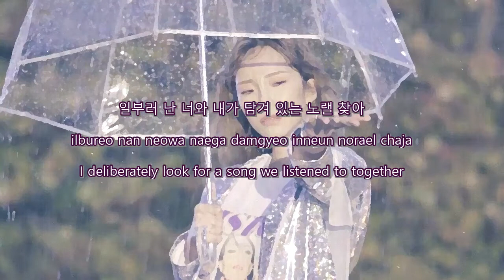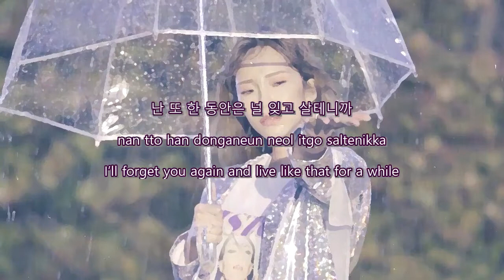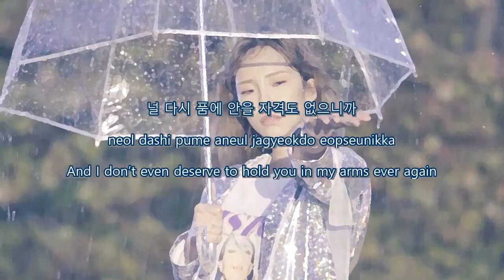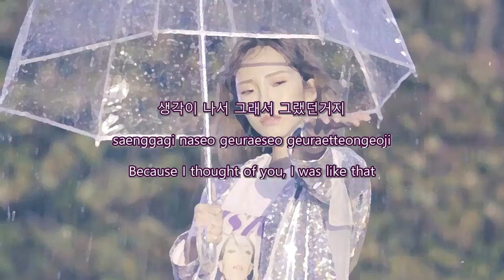Heize (헤이즈 ) - You, Clouds, Rain (비도 오고 그래서) (Ft. Shin Yong Jae) | Sub (Han - Rom - English) Lyrics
Heize (헤이즈 ) - You, Clouds, Rain (비도 오고 그래서) (Feat. 신용재 (Shin Yong Jae)) | Sub (Han - Rom - English) Lyrics